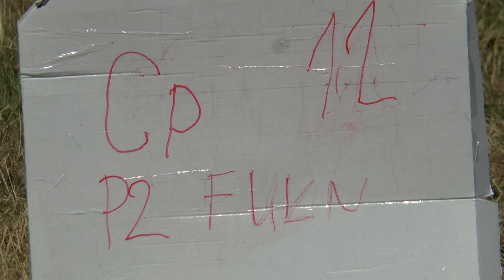P2 FU1 12 Leone Gambardella